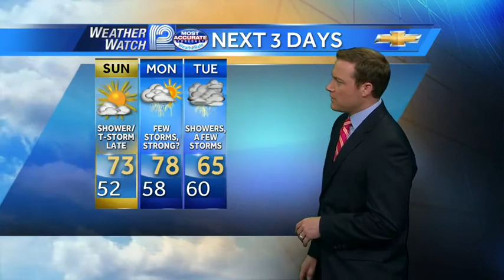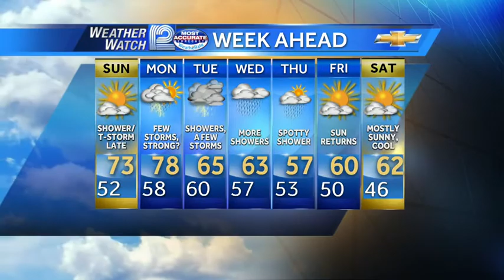Luke Sampe's Forecast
Here is your Weather Watch 12 forecast from Meteorologist Luke Sampe.